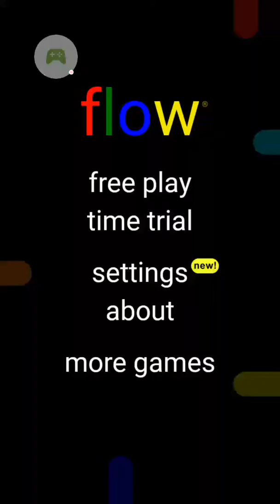Flow Free - Daily Puzzles (07/10/16)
Decent set for a Friday, some of the levels I worked out wrong but soon rectified them when I realised. Apologies for the errors though and I'll be getting back on top of my channel hopefully next week as I'm busy this weekend and been busy all week.